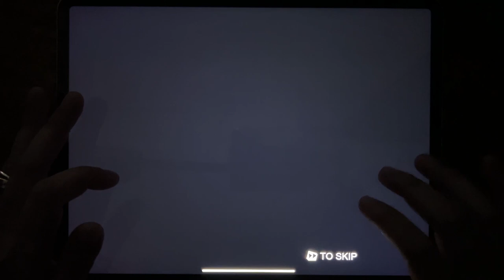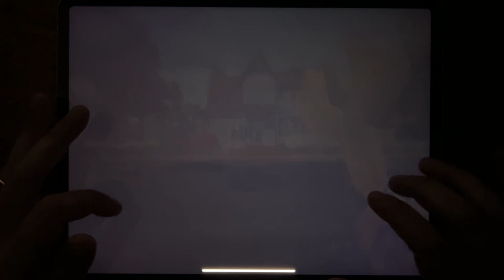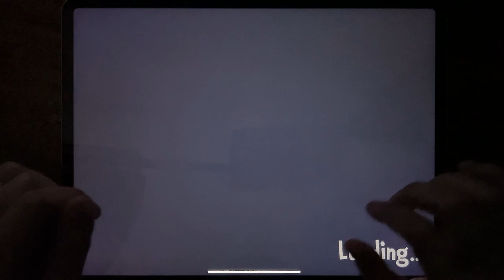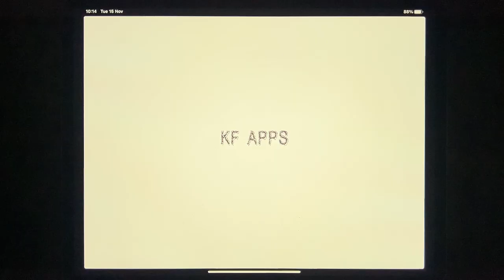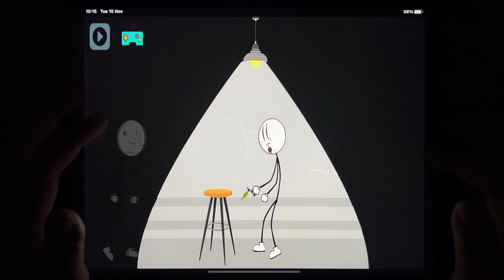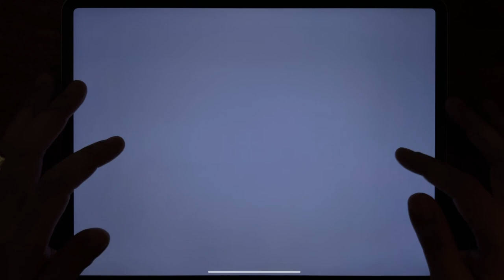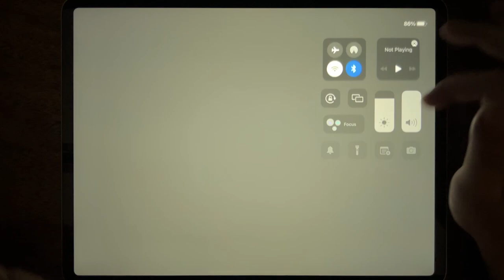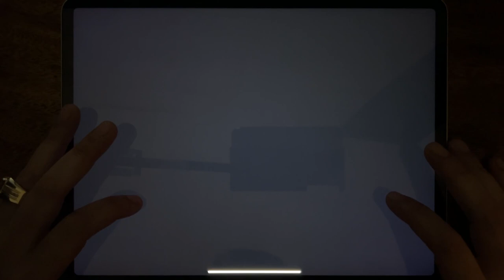Tom Gold Run, Hello Neighbor, Join & Clash, Ice Scream 4, Tank Stars, Stickman Jail Tour 2....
Tom Gold Run, Hello Neighbor, Join & Clash, Ice Scream 4, Tank Stars, Stickman Jail Tour 2, Monster Dash, Poppy Mobile Chapter 2